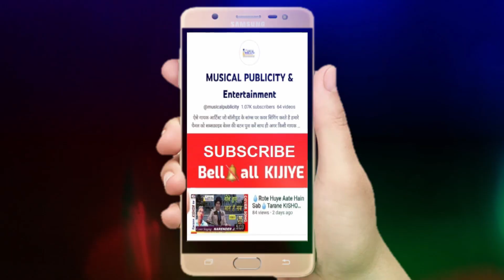मेरी हसरतों की दुनिया💧Meri Hasraton Ki Duniya💧Tarane RAFI Ke💧Cover🎤Narender Jethi📲09416177717💧MP4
👨‍🎤Cover 🎤Voice By -  Narender Jethi📲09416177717
Audio Video Re🎞️Mixing Editing - Akshat Arun 📲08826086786
⬇️ORIGINAL CREADITS⬇️
🎵Song - Meri Hasraton Ki Duniya.
🌷Film - Gaal Ghulabi Nain Sharabi
🌷Singer - Mohammad Rafi & Krishna Kale
🌷Music Director - Shyam Ji - Ghanshyam Ji
🌷Lyricist - Kulwant Jani
🌷Music Label - Shemaroo
🌷Video Labal - Shemaroo
🌷Song Mood - Sad
🌷Year - 1966
🌷Director -
🌷Producer -
🌷Country - Bharat
🌷Language - Hindi
🌷Banner -
🌷Distributed by -
🌷Cast - Kiran Kumar, Radha Saluja, Dinesh Hingoo, Ranjeet, Paintal, Jankidas, Jugnu
🙏 𝐑𝐞𝐪𝐮𝐞𝐬𝐭
Original content owners you all are requested if you want me to remove your video simply ask me { E.MAIL - } to remove your video I will remove it from my channel. But plz plz plz don't give strike. This channel is to collect all Rafi Sahab's Songs on one Platform. Plz support.

► This Video is made Only For Promotional & Non Commercial Purposes
No Copyright Infringements ar and NO Commercial Benefits are Intended !
Videos Songs is used as data collection for the fans. Channel has no intention to overrule the copyright things.
►Under Section 107 of the Copyright Act 1976, allowance is made for 'Fair Use' for purposes such as criticism, comment, news reporting, teaching, scholarship, and research, Fair use is a permitted by copyright statute that might otherwise be infringing, Non-profit, educational or personal use tips the balance in favor of fair use I thank the producer of this music for the music and melodies included in the song. The photos included in the song have been taken from some website by searching in Google and I thanks them all.

Thanks